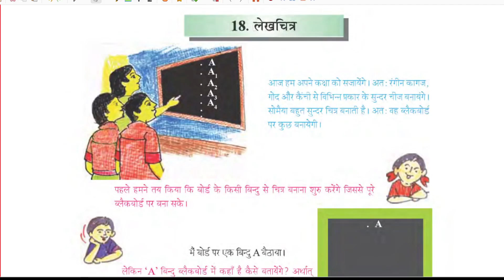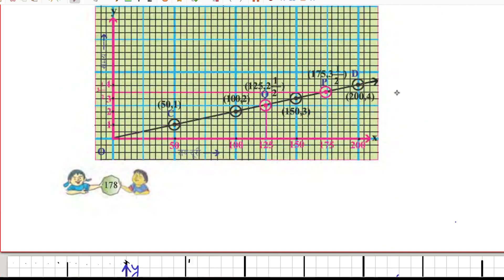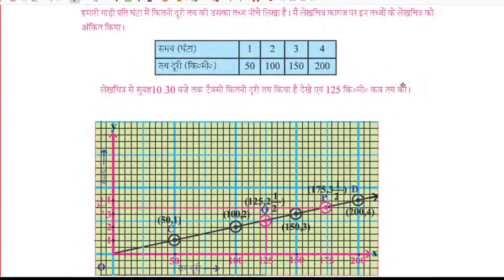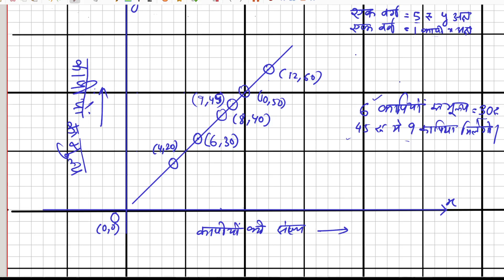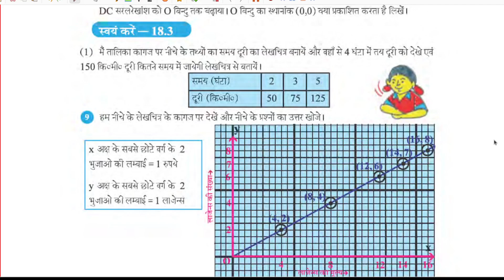Class 8 // Chapter 18 // math // Graph (लेखाचित्र) // स्वंय करे -- 18.2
Class 8 // Chapter 18 // math // Graph (लेखाचित्र) // स्वंय करे -- 18.2Graph (लेखाचित्र)/ PART - 3